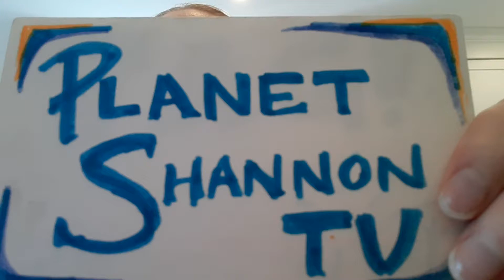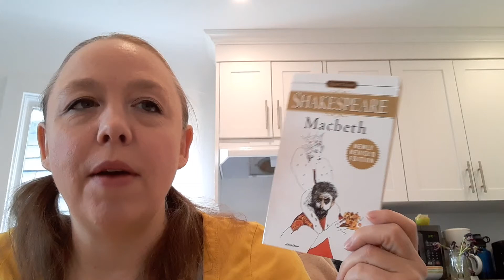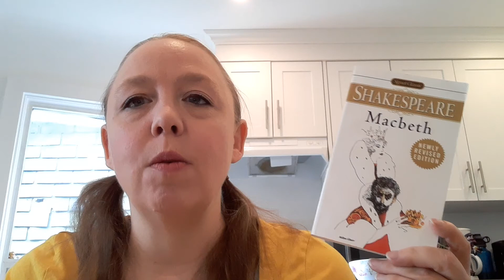The Reread Book Tag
It's time for a tag!  This was a really fun on to do. Thank you Amy for tagging me!

QotD: Do you have any re-reading traditions?

Books Mentioned:
Oedipus the King by Sophocles | Translated by Robert Fagles
Oedipus the King by Sophocles | Listened on audio to full cast recording with Michael Sheen as Oedipus
Poems of the Elder Edda: Classics in Norse Literature by Anonymous | Translated by Patricia Terry | Narrated by Matthew Posner, Wanda Moats and Shiromi Arserio
The Lion, The Witch and The Wardrobe by C.S. Lewis (The Chronicles of Narnia #1)
Grave Peril by Jim Butcher
American Gods by Neil Gaiman
Beowulf by Anonymous | Translation by R. K. Gordon
Beowulf, Prose Translation adapted and illustrated by Gareth Hinds
Beowulf | This version retold by Penelope Hicks, Illustrated by James MacLean
Macbeth by William Shakespeare | Illustrated by Alex A Blum, Adapted by Lorenz Graham (Classics Illustrated Number 128)
Macbeth by William Shakespeare | Audiobook: LA Theatre Works Production with full cast including James Marsters as Macbeth and Joanne Whalley as Lady Macbeth

Questions:
1. Let's assume you do reread if you're doing this tag. So where do you sit on the rereading scale from "almost never" to "all the time"?
2. Has that changed over your reading life?
3. When do you reread? Maybe immediately after finishing a book or not till years later? Or when the mood strikes?
4. Why do you reread books?
5. How do you reread? Faster, slower, just the best bits?
6. Who or what do you reread, more specifically? Which authors or genres or individual books?
7. Is there a book that you found better when you reread it?
8. And one that was worse?
9. Which one book have you reread most times?